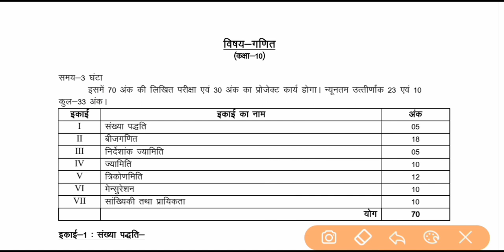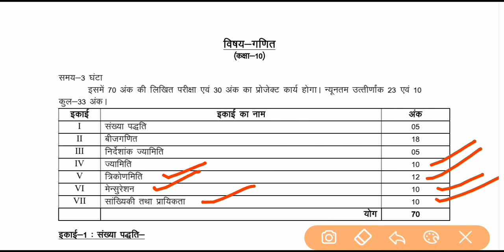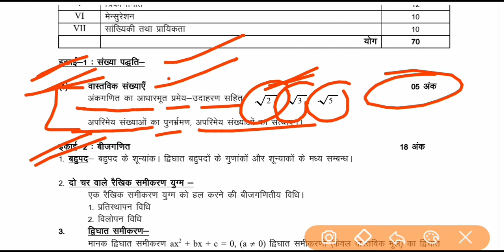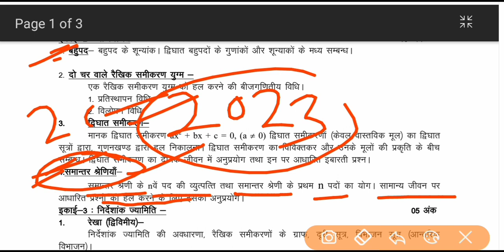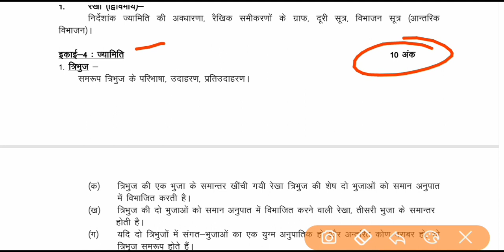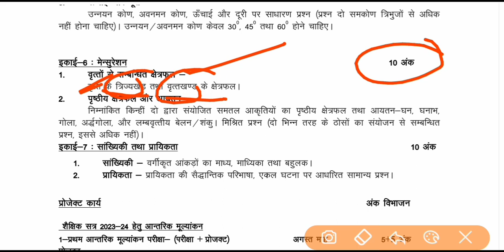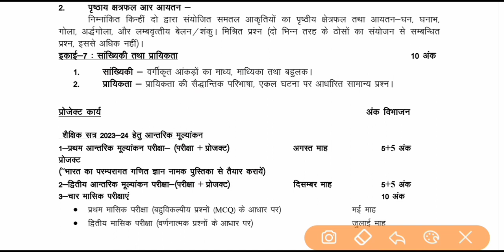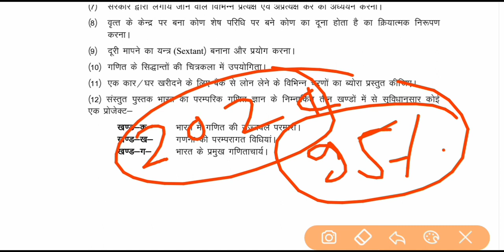up board class 10 science syllabus 2023-2024 | 10th विज्ञान सिलेबस | vigyan syllabus 2023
syllabus 2024, up board sylabus 2024, math syllabus 2024, up board gnit syllabus 2024, यूपी बोर्ड 2024 सिलेबस गणित, class 10 math, firdos math, syllabus 2024 class 10 gnit, 10th syllabus 2023 gnit